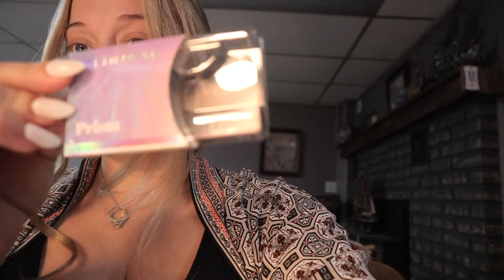Last Minute Prep for Baby 2021 | Just HOURS Before Labor started!!😱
Epedemicsound.com

LIZ